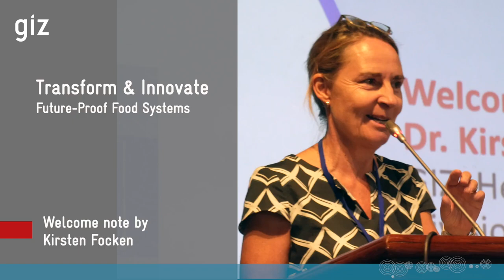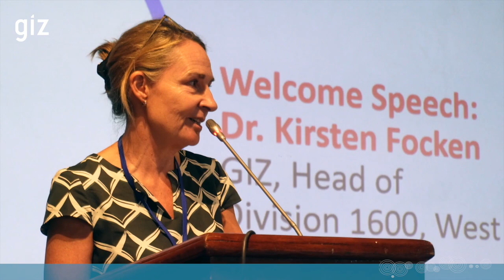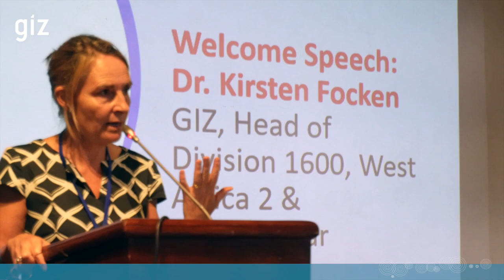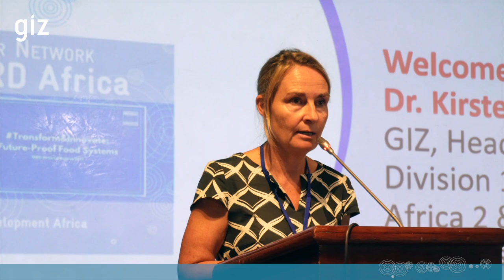Transform & Innovate -- Future-Proof Food Systems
Welcome note by Kirsten Focken, Head of GIZ Department West Africa 2, at the 2023 SNRD Africa conference "Transform & Innovate: Future-proof Food Systems", which was held in Somone/Senegal, 8-13 October.

Kirsten is heading GIZ's West Africa Department 2